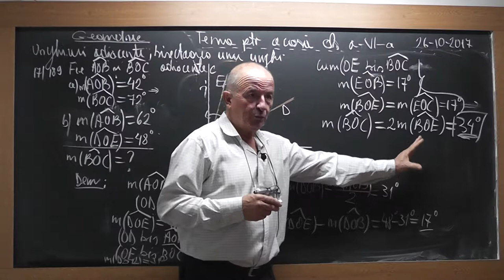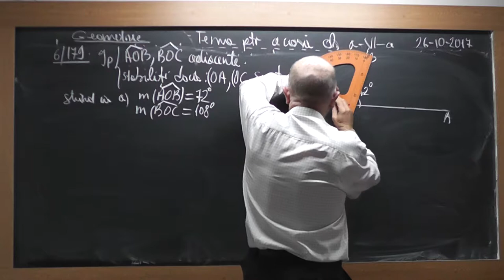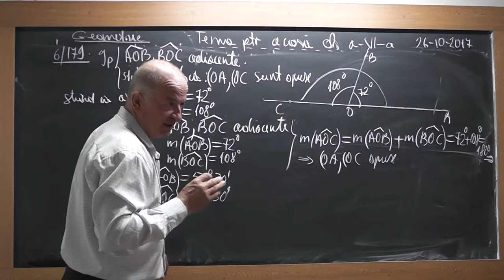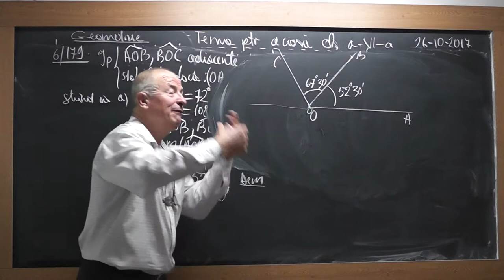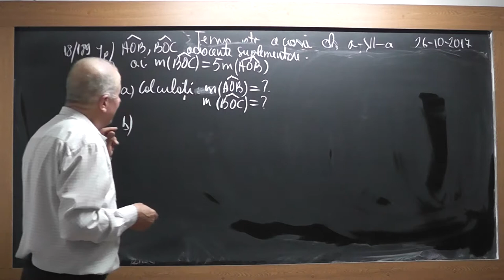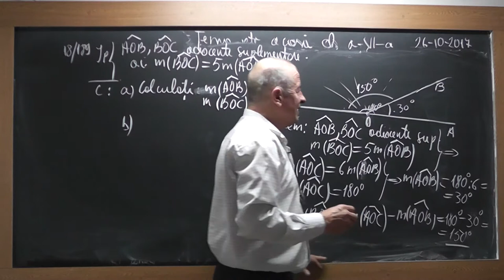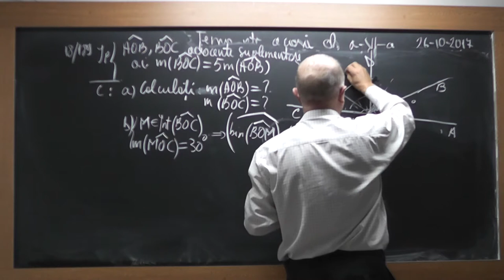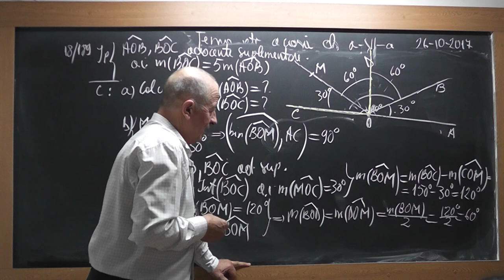2/3 1602 Clasa 6 Constructia unui unghi de masura data Unghiuri adiacente Suplementare Complementare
Aceste lectii sunt SUSTINUTE de VOI si daca va sunt utile, as aprecia un Like, Share, Comment - In aceasta lectie de matematica pe care o puteti vedea in direct si pe ne ocupam de tema pentru acasa la geometrie plana. Din cuprins: Constructia unui unghi de masura data folosind raportorul, Unghiuri adiacente Suplementare, Complementare, Bisectoarea unui unghi, Unitati de masura a unghiurilor.
- VIDEO MATEMATICA cu Proful Online sau cautati pe Google: profu online Ioan Ursu